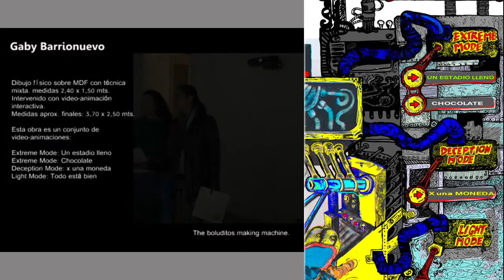The boluditos making maching